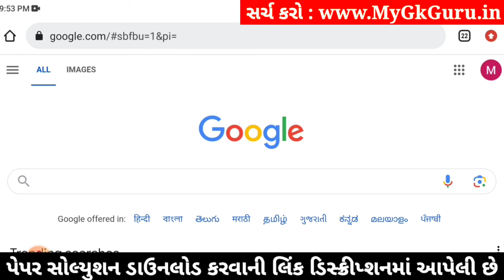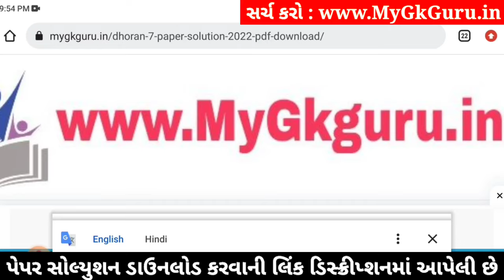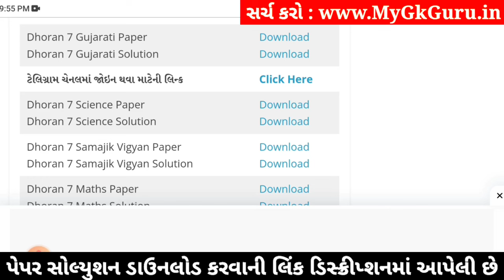std 7 ekam kasoti gujarati 3/2/2024, std 7 gujarati ekam kasoti 3/2/2024, std 7 gujarati ekam kasoti